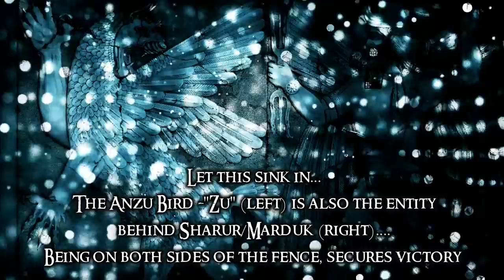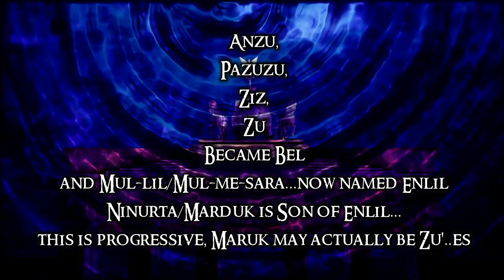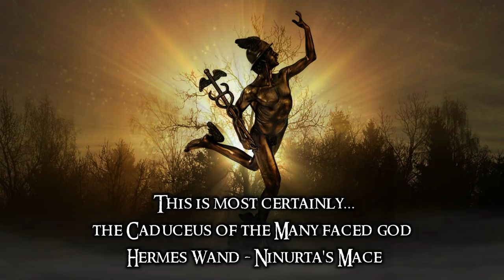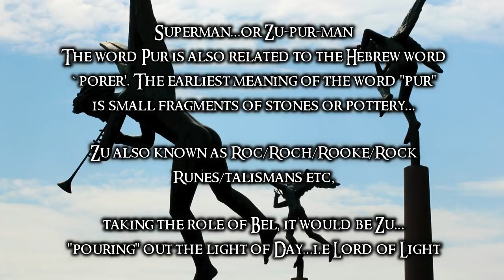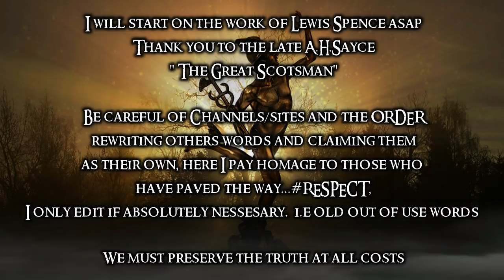Nimrod/Ninurta's Mythical Mace - The Will of Enlil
Sharur, "smasher of thousands" is the weapon and symbol of the god Ninurta. Sumerian mythical sources describe it as an enchanted talking mace. It has been suggested as a possible precursor for similar objects in other mythology such as Arthurian lore.
Sharur plays a prominent role in a legend in which Ninurta is described as using it to defeat Asag, a monstrous demon; Sharur has the power to fly across vast distances without impediment and communicate with its wielder.
This myth receives its most complete treatment in the epic Lugal-e, which in English is rendered as "The Exploits of Ninurta -O Warrior King". According to this text, Sharur's role in the battle is not only as a weapon. It provides crucial intelligence to the hero, acting as an emissary between the god Enlil and Ninurta and relating to him the former's will, including a command to slay the architect Kur, a primeval serpent god venerated in Babylon, as well as a strategy to defeat Asag. Kur is associated with mountains and the primordial elements.
Apart from its aforementioned ability to fly and communicate with its wielder, Sharur may also take the form of a winged lion, a common motif in Sumerian and Akkadian lore.

Image Credits:

Anton_Mirou_-_Landscape_with_Mercury_(Hermes)_and_Herse_Temple_of_Erichthonius_in_the_distance-UnitedStatespublicdomaintag-
Environments-13-Ishtar-chicken-run--cca by sa 3.0-by-David Revoy-Blender Foundation-
-14-Ishtar-ziggurat--cca by sa 3.0-by-David Revoy-Blender Foundation-
-16-ziggurat-view--cca by sa 3.0-by-David Revoy-Blender Foundation-
-21-cave-cca by sa 3.0-by-David Revoy-Blender Foundation-
Warrior king-3879305-cco
Ninurta- Nimrod_(painting)-public domian-
Scale-adult-preview-cca by sa 3.0-by-David Revoy-Blender Foundation-
Stele_of_Vultures_mythological_side-cca by sa 3.0-by-Eric Gaba- Wikimedia Commons user Sting
Ninurta/Nimrod mace-backgrounds/thumbnail by-A.Christie Mythology Seven-
+Pixabay images/video

Channel: Mythology Seven Documentaries (A.Christie)